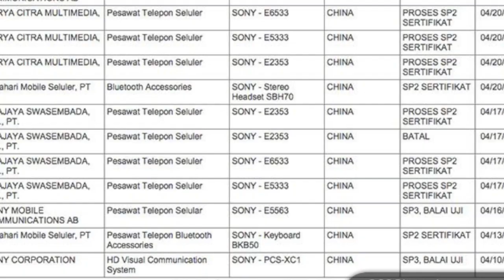Dual boot, Z4 compact, Z4 Ultra e mais no Diário 4GNews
O Diário 4GNews é um resumo daquilo que mais precisas de saber sobre tecnologia. Para ficares a par de tudo que se falou no vídeo em pormenor vê os assuntos abaixo:

100 Milhões de iPhones e iPads perdem a app do Youtube com nova atualização

ZTE Nubia Z9 vai oferecer funções especiais através das laterais do ecrã

Futuro Elephone com ecrã 2K Dual boot e 4GB de RAM

Como dizemos sempre, se gostas faz um like e partilha o vídeo!

Obrigado por nos seguires! E fica atento muito mais está para vir!